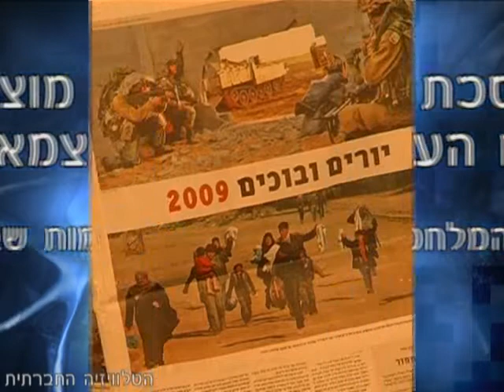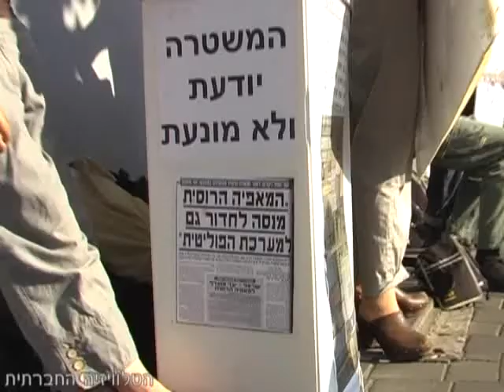יוצאים לשנות 8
תוכנית אולפן דו-חודשית בשם יוצאים לשנות, מזמינה אותך להצטרף ולהשפיע על המציאות החברתית והפוליטית בחברה בה אנו חיים. פעילות ופעילים מציעים לאן כדאי לצאת בימים הקרובים, על מנת להשפיע, לשנות, להפגין ולמחות, לצאת לפעולה ישירה ואף לרכוש מידע ביקורתי.
אפריל - חודש משוחרר מתרבות ומדיה לאומית מגויסת: מסכת יום העצמאות | תערוכת כרזות יש גבול | ההצגה "המערב הפרוע" | הדלקת משואות לישראל טובה ושוויונית יותר | ההצגה "נשי טרויה".